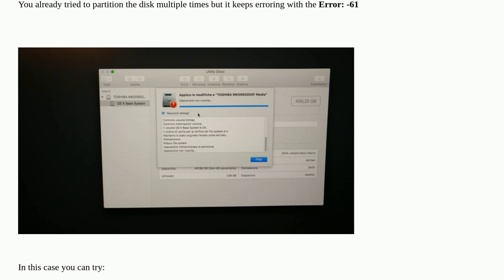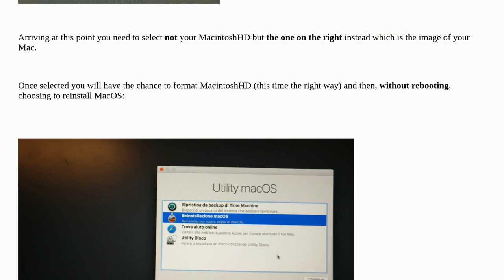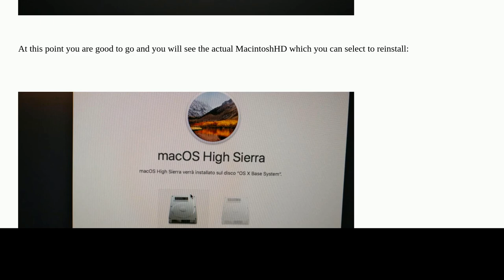Apple: "Disk Locked" macOS reinstall!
"Disk Locked" macOS reinstall!

  macos